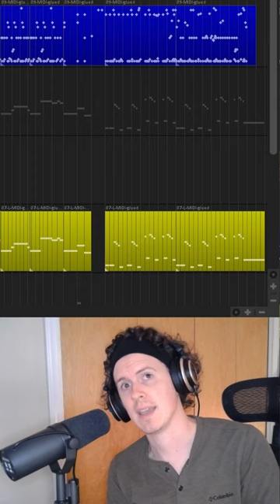Is the NEW GGD Nolly Bass Plugin Any Good?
Hi folks! Mike here with a video about the new GGD Nolly Bass Library. In the full video on my channel, I share a demo of the samples from a work-in-progress song, talk about it and the other plugins I'm using, and work on finishing a small portion of the demo track.